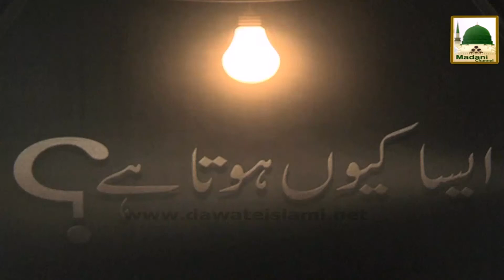aisa q hota hai#15_chunk_2